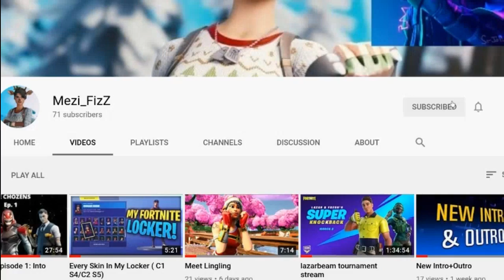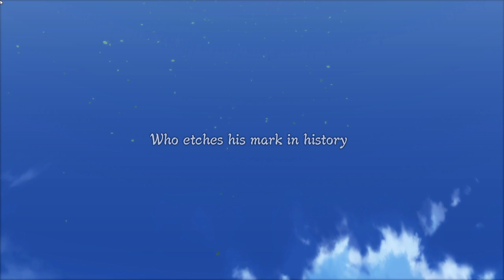The Most Difficult Fights Ever: Naruto Ultimate Ninja Storm 3 Finale